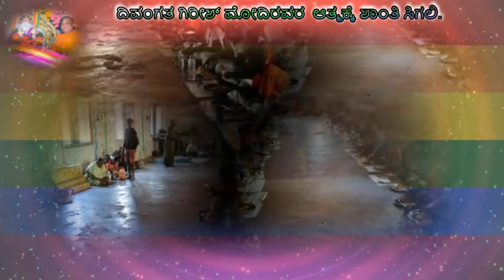Tributes to Late Sri Girish Modi by His Family at Sai Vrundavan